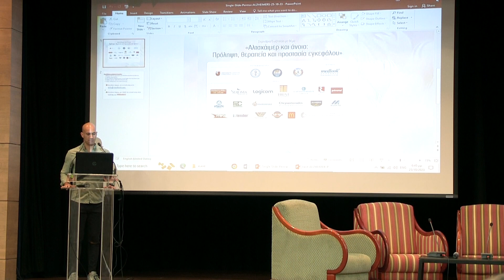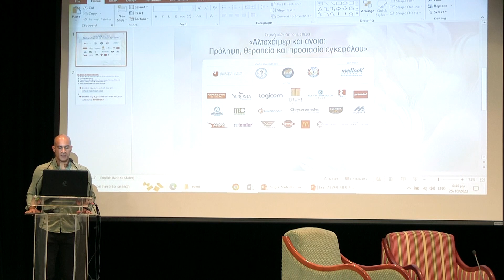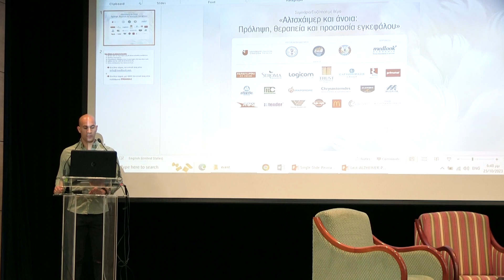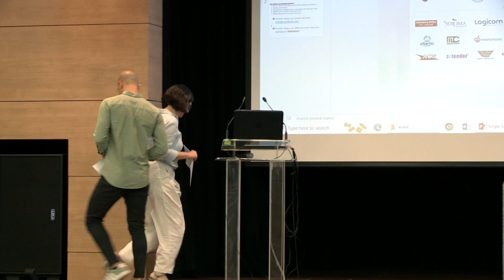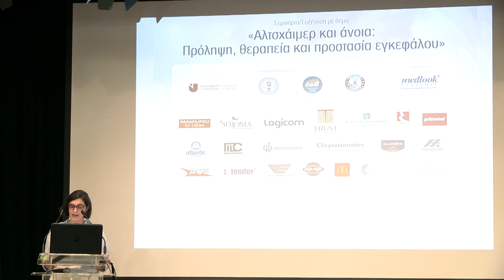Νόσος Αλτσχάιμερ και άνοια: Πρόληψη, θεραπεία και προστασία εγκεφάλου: Μέρος πρώτο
Στο βίντεο αυτό θα παρακολουθήσετε μόνο την εισαγωγή με τον χαιρετισμό της Υπουργού, δηλαδή το μέρος Α του σεμιναρίου/συζήτηση με θέμα

«Νόσος Αλτσχάιμερ και άνοια: Πρόληψη, θεραπεία και προστασία εγκεφάλου»,

που έγινε την Τετάρτη 25 Οκτωβρίου 2023, Αίθουσα Εκδηλώσεων ΠΟΕΔ, Λεωφόρος Κυρήνειας 184, Αγλαντζιά, Λευκωσία, ώρα 18:30 έως 20:30.

Το σεμινάριο διοργανώθηκε από την ομάδα γιατρών για την ενημέρωση και την εκπαίδευση (Ομάδα Ε&Ε) για την εκπαίδευση του κοινού, των ασθενών και των επαγγελματιών της υγείας που συνέστησαν ο Παγκύπριος Ιατρικός Σύλλογος, η Παιδιατρική Εταιρεία Κύπρου, η Ιατρική Σχολή του Πανεπιστημίου Λευκωσίας και η AHEPA Κύπρου ομάδα ενημέρωσης και  το σεμινάριο

Μέρος πρώτο:
• Καλωσόρισμα και εισαγωγή
Ανδρέας Παναγιώτου
• Χαιρετισμός
Δρ Πόπη Κανάρη, Υπουργός Υγείας.

Αγαπητοί μας καλησπέρα σας,

Η άνοια και η νόσος Αλτσχάιμερ επηρεάζει σχεδόν όλους μας!

Η μάστιγα της άνοιας αυξάνεται δραματικά.

Απειλεί όλο και περισσότερους συνανθρώπους μας.

Οι συνέπιες είναι φοβερές και δυσβάσταχτες για τους ασθενείς, για όσους τους φροντίζουν, για τις οικογένειες, για τα συστήματα υγείας, την οικονομία και την κοινωνία.

Στη χώρα μας έχουμε σοβαρά προβλήματα με την αντιμετώπιση της άνοιας σε διάφορα επίπεδα.

Η έλλειψη ενημερότητας και κατανόησης της άνοιας - ιδιαίτερα της νόσου Αλτσχάιμερ - η απουσία διαπαιδαγώγησης για πρόληψη, τα αισθήματα φόβου και στιγματισμού αποτελούν δύσκολα εμπόδια για την έγκαιρη ανίχνευση, πρόληψη, διάγνωση και ολιστική φροντίδα.

Είναι, μεταξύ άλλων και για τους λόγους αυτούς, που αρχίσαμε εκστρατεία καταπολέμησης της νόσου, ως ομάδα γιατρών και επιστημόνων για την ενημέρωση και εκπαίδευση του κοινού, των ασθενών και των επαγγελματιών της υγείας, του Παγκύπριου Ιατρικού Συλλόγου, της Παιδιατρικής Εταιρείας Κύπρου, της Ιατρικής Σχολής του Πανεπιστημίου Λευκωσίας και της American Hellenic Educational Progressive Association (AHEPA).

Με τις σκέψεις αυτές, σάς καλωσορίζουμε στο πρωτοποριακό σεμινάριο/συζήτηση:

«Αλτσχάιμερ και άνοια: Πρόληψη, θεραπεία και προστασία εγκεφάλου»

Οι παρουσιάσεις είναι σύντομες, περιεκτικές και πλούσιες σε πρακτικές συμβουλές:

• Ο στόχος είναι να μάθετε εσείς από εμάς, αλλά και εμείς από εσάς!
• Θέλουμε να έχουμε πολύ χρόνο για να μας βάλετε ερωτήσεις!
• Θέλουμε να έχουμε απόψε μαζί σας μια συνάντηση ωφέλιμη για σας και για την κοινωνία μας!

Διοργανώνουμε το σημερινό σεμινάριο - είναι το όγδοο στη σειρά - στα πλαίσια του προγράμματος για ενημέρωση και εκπαίδευση του κοινού, των ασθενών και των επαγγελματιών της υγείας.

Το πρόγραμμα μας άρχισε τον Απρίλιο του 22.

Οι Οργανισμοί, που προανάφερα συνέστησαν την Ομάδα μας, που την αποκαλούμε τώρα Ομάδα Ε&Ε, που στόχο έχει για την ενημέρωση και εκπαίδευση:

• του κοινού,
• των ασθενών και των
• επαγγελματιών της υγείας.

Ευχόμαστε ο χρόνος, που θα αφιερώσετε εδώ, να είναι καρποφόρος.
Όταν φύγετε, να νιώθετε πιο πλούσιοι σε γνώσεις παρά όταν ήρθατε.

Εκφράζουμε θερμές ευχαριστίες προς τους διαχρονικούς χορηγούς των σεμιναρίων μας, που είναι οι εταιρείες και οργανισμοί:

1. TRUST Ασφαλιστική
2. LOGICOM
3. Στρώμα
4. Παγωτά Παπαφιλίππου
5. ATLANTIC Ασφαλιστική
6. Γιαούρτια ΚΡΙ ΚΡΙ Super Spoon
7. MEDOCHEMIE
8. GAP Vassilopoulos
9. Γάλα ALAMBRA
10. PRIMETEL
11. ACS Courrier
12. Υπεραγορές ΜΙΚΡΟΠΟΛΙΣ
13. EKO
14. Δικηγορικός Οίκος Chrysostomides Advocates & Legal Consultants
15. Δικηγορικός Οίκος Μοντάνιος & Μοντάνιος
16. Βιομηχανία MUSKITA
17. Βάσσος Ηλιάδης Λτδ
18. Όμιλος Χ. Α. Παπαέλληνα, πάνες ενηλίκων Tender & Tender Easywear
19. McDonalds
20. Σύμβουλοι Εξωτερικού Εμπορίου Γαλλίας.

Ευχαριστούμε την Υπουργό Υγείας Δρ Πόπη Κανάρη, που έθεσε το σεμινάριο υπό την αιγίδα της.